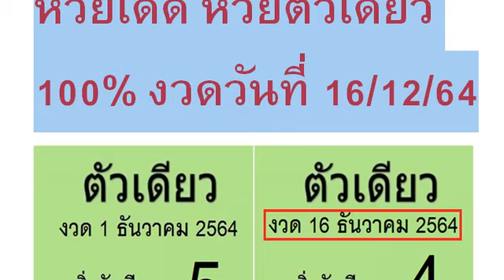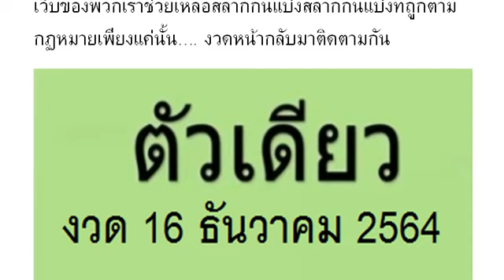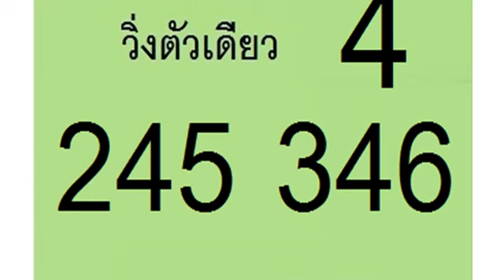2-3ตัวบนล่าง วิดีโอ # หว ยเ ด็ด หว ยตั วเ ดี ยว 10 0% งวด วัน ที่ 16/12/64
หวยเด็ด หวยตัวเดียว 100% งวดวันที่ 16/12/64